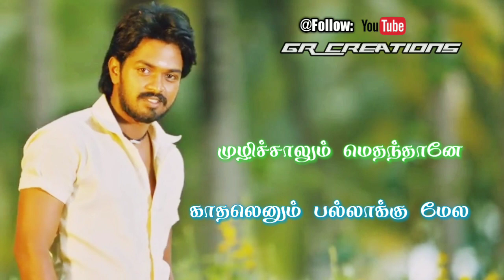Tamil WhatsApp status lyrics || En kannukulla oru sirikki song || Love status || GR Creations